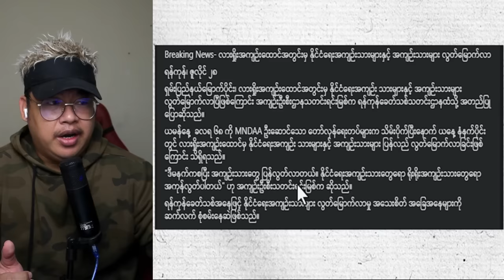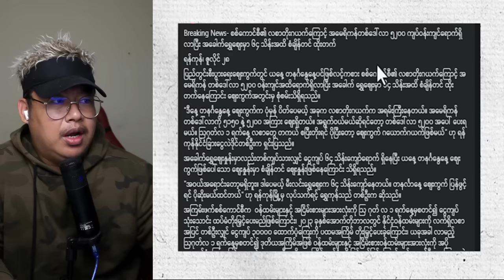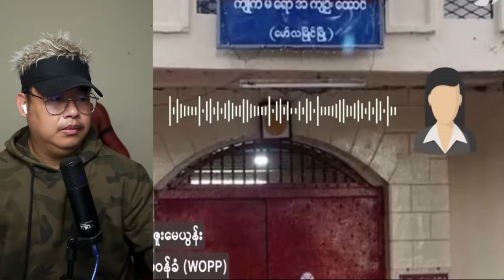(၂၈.၇.၂၀၂၄) 🔴ညပိုင်းနောက်ဆုံးရ သတင်းထူးများ 😲😲😲🔴